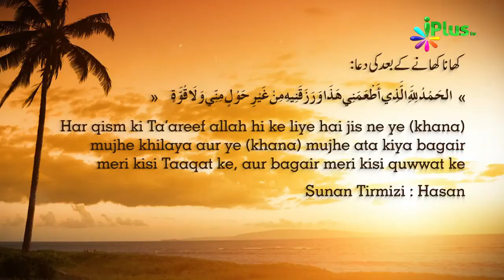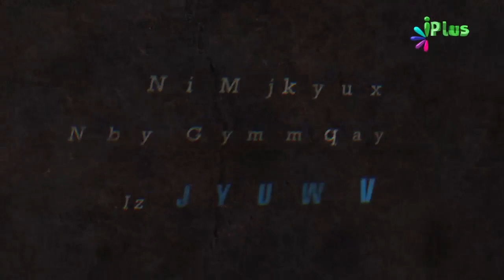Khane Ke Baad Ki Dua Aur Uska Meaning By Zaid Patel iPlus TV